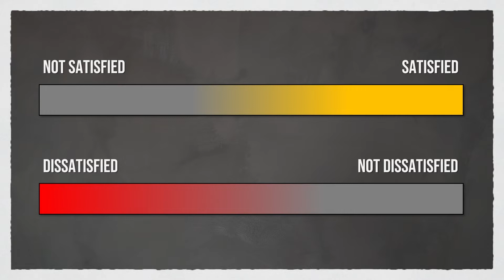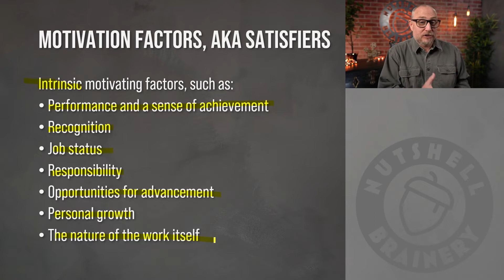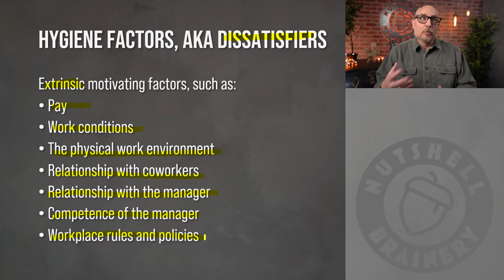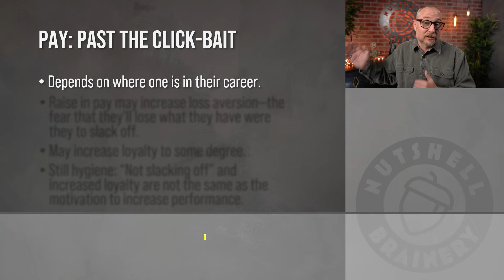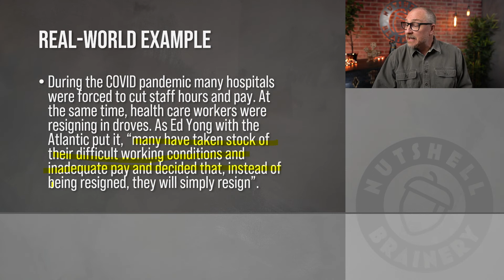Herzberg's Two Factor Theory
🎙️ ***My Current Take With Lon Schiffbauer*** 🎙️
🎙️ ***The Nutshell Brainery Podcast*** 🎙️
Books by Lon Schiffbauer
📖 The Courage to Succeed: Discover and Achieve What Matters Most (and tell everything else to take a hike)

References
Bebinger, M. (2020, April 2). Covid-19 hits some health care workers with pay cuts and layoffs. NPR.
Carter, S. S. (2021, December 10). The impact of wages on employee productivity. Forbes.
Herzberg, F. I. (1966). Work and the nature of man. World Publishing.
Herzberg, F. I., Mausner, B., & Snyderman, B. (1959). The motivation to work (2nd ed.). John Wiley.
Nickerson, C. (2021, November 16). Herzberg’s motivation two-factor theory. Simply Psychology.
Yong, E. (2021, November 18). Why health-care workers are quitting in droves. The Atlantic.